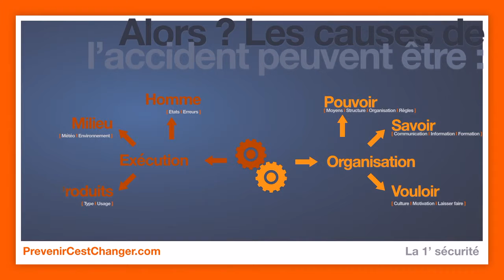La 1' accident du jour #18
Découvrez votre 1' sécurité du jour, à partager avec vos équipes…

Pour continuer à voir et apprendre, découvrez la suite ici tant qu’il est encore temps